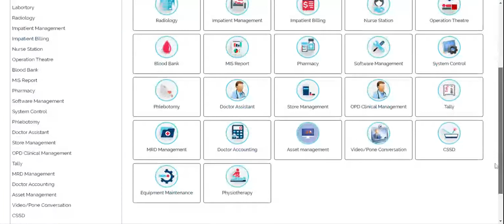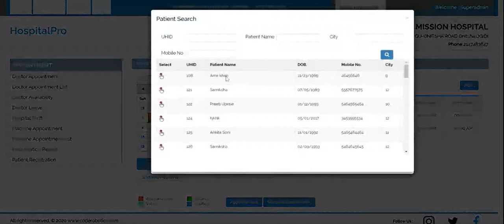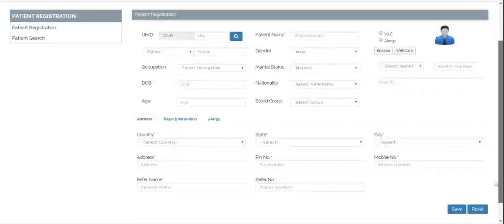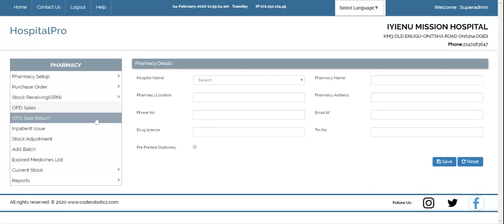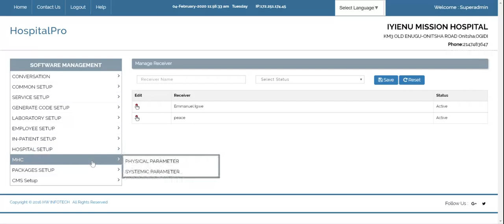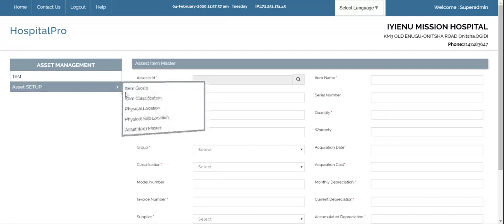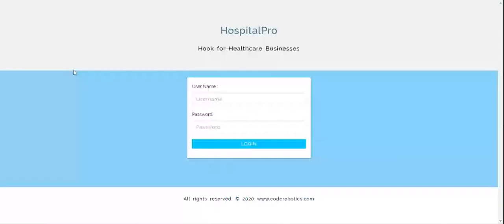HospitalPro - PHP based Hospital Management ERP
HospitalPro is an end to end cutting edge solution designed to automate all hospital operations such as Appointment, Patient registration, OPD/IPD management, Doctor Management, Pharmacy, Laboratory, Billing, OT, Tele-medicine etc.

Thanks,
Coderobotics Team